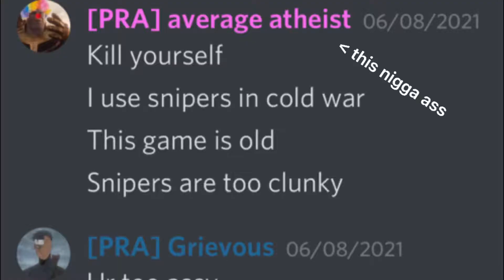“BO2 snipers are clunky”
I fucked his entire female bloodline afterwards